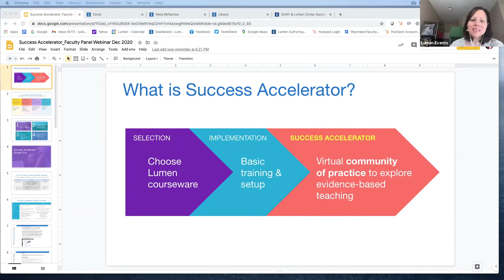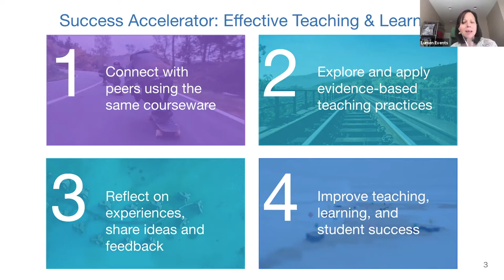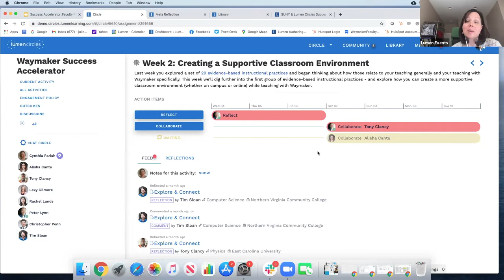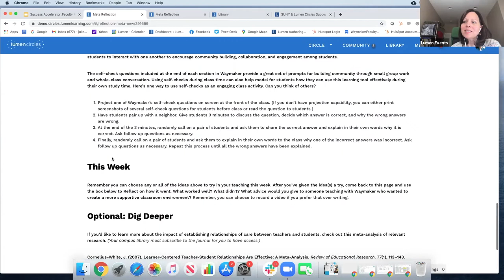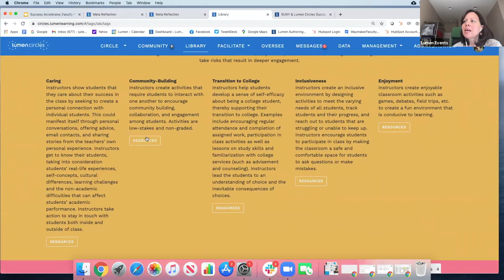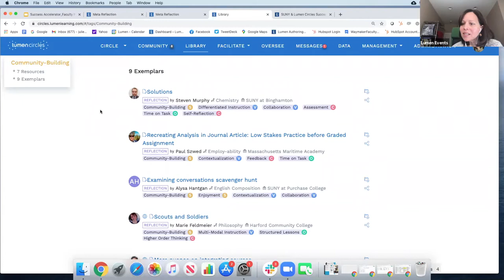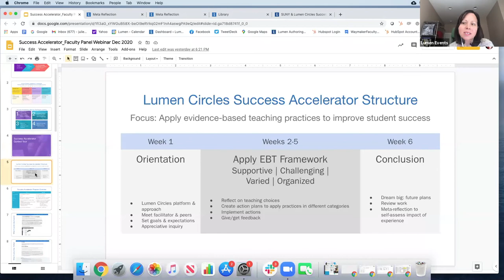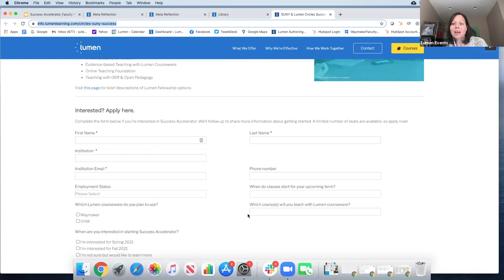Expand Your Teaching Repertory: Success Accelerator Learning Communities for Lumen Waymaker & OHM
Are you interested in connecting with faculty from other institutions who use Lumen Waymaker and OHM? Would you like to share ideas and explore effective teaching strategies for engaging students and supporting their success?

The Lumen Circles Success Accelerator program may be a good fit for you. Watch this recorded webinar for a guided tour of Success Accelerator’s virtual communities of practice. Hear from a faculty panel about how these peer-based learning circles expand their understanding of evidence-based teaching practices and strengthen teaching and learning using Lumen courseware.

This professional development program is available at no cost to SUNY faculty, offered through SUNY OER Services and the SUNY Center for Professional Development.